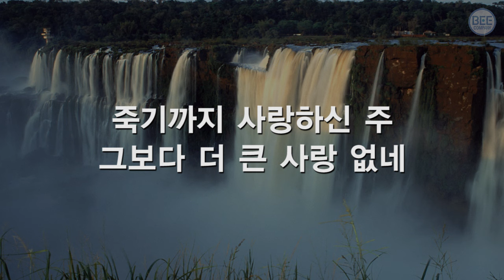[새찬송가] 466장 죽기까지 사랑하신 주